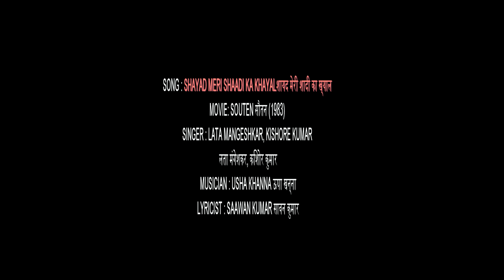SHAYAD MERI SHAADI KA KHAYAL BY RAMA BHANDARI & K. K. MANDAL AT OLD PINTO PARK 2018 , [ULTRA HD-4K]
SHAYAD MERI SHAADI KA KHAYAL BY RAMA BHANDARI  & KAMAL KUMAR MANDAL AT OLD PINTO PARK 2018 AS ON (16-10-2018), [ULTRA HD-4K]  MAHA SAPTAMI (BENGALI DATE-ASHSHIN 29,1425), VANUE- OLD PINTO PARK, TEMPLE GROUND, AIR FORCE STATION PALAM, NEW DELHI, ON THE EVE OF DURGA PUJA 2018.  VIDEOGRAPHY AND  EDITING BY Mr. JAYANTA KUMAR MANDAL(জয়ন্ত কুমার মন্ডল).

SONG : SHAYAD MERI SHAADI KA KHAYAL
MOVIE: SOUTEN सौतन (1983)
SINGER : LATA MANGESHKAR, KISHORE KUMAR
लता मंगेशकर, किशोर कुमार
MUSICIAN : USHA KHANNA ऊषा खन्ना
LYRICIST : SAAWAN KUMAR सावन कुमार

शायद मेरी शादी का ख्याल
SHAYAD MERI SHAADI KA KHAYAL  LYRICS

शायद मेरी शादी का ख्याल दिल में आया है
इसीलिए मम्मी ने मेरी, तुम्हें चाय पे बुलाया है
क्या कहा फिर से दोहराओ
शायद मेरी शादी...

पंछी अकेला देख मुझे, ये जाल बिछाया है
इसीलिए मम्मी ने तेरी, मुझे चाय पे बुलाया है
क्यों है ना
नहीं नहीं

ठीक तुम चार बजे घर चले आना
मेरा हाथ मांग लेना ज़रा ना शरमाना
सात फेरे मेरे संग, सपने देख रही हो
खिली हुई धूप में, तारे देख रही हो
अरे नहीं नहीं बाबा, चाय नहीं पीना
क्यों क्यों
तौबा-तौबा मेरी तौबा, माफ़ कर देना
इन्हीं अदाओं पर तो हाय, अपना दिल आया है
इसीलिए मम्मी ने मेरी...
ना ना ना ना
पंछी अकेला देख...

दिल्लगी न करो, छेड़ो न हमको सनम
हाँ कहो, घर चलो, तुमको मेरी क़सम
जान-ए-मन माना हम, तुमपे मरते हैं
प्यार तो ठीक है, शादी से डरते हैं
शादी से पहले तो, सब अच्छा लगता है
सारी उम्र को फिर, रोना पड़ता है
अरे पंछी अकेला देख...

तुम्हें मेरी क़सम आओगे न
नहीं बिलकुल नहीं
हाँ तेरी क़सम आऊँगा